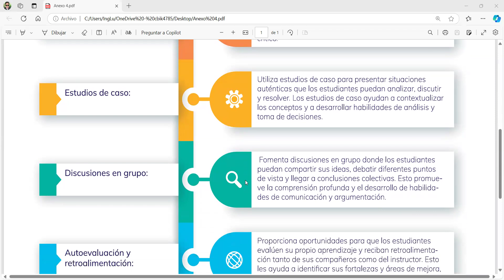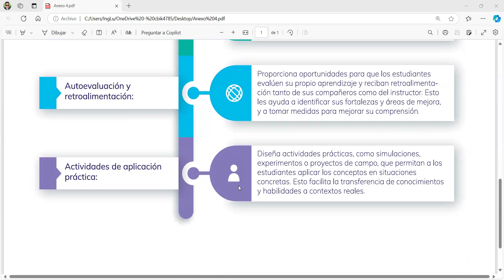Estrategias efectivas para comprender los contenidos y enmarcarlos en las competencias